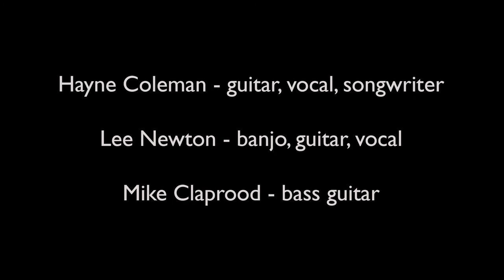Season 1 - Episode 10: The Hank Cole Band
The son of a Methodist minister, Hayne Coleman was born in Shelby but the family moved around a lot due to dad’s calling.   Chubby Checker caught his attention in the early ‘60s and Hayne took up the drums.  A move to Marion, NC resulted in him joining his first band (The Continental Express) which played ‘blue eyed soul’ of the day. Another move to Newton, NC a few years later led to a foray into Allman Brothers style music.

But in 1972 Hayne gave up the drums and moved back to Shelby… eventually picked up a guitar and began to experiment with song writing.  Being in Shelby and seeking out other musicians led to ‘front porch picking’ at either the infamous Rose Hill house or Hayne’s own front porch.

The first ‘original’ band was put together in the ‘80s but disbanded in 1992.  Hayne continued to write after this but quit playing out live for quite some time…turning his attention to what would become a 36 piece WWII aviation art project about airmen who flew missions during the war.

Somewhere around 2005 (over a beer or 12 as he puts it) a friend encouraged him to get back in the music game and they started a duo.  In need of a name and Hayne being reluctant to call it The Hayne Coleman Band, the idea of calling it The Hank Cole Band came to mind and stuck.

Within these story songs, Hayne (and Hank) paint pictures of historic periods and places as well as the emotive and curious nature of relationships.

BSST-TV

NOTE: Joe Hindsley (drummer) was out of state at the time of filming and could not participate.